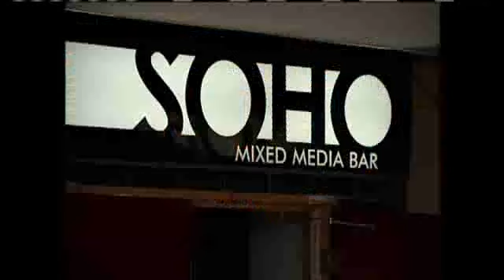Attorney: Federal Agent Drunk, Threatened Victim Before Shooting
The U.S. State Department confirmed that special agent Christopher Deedy WAS in Hawaii for the APEC convention. For news you need to know,